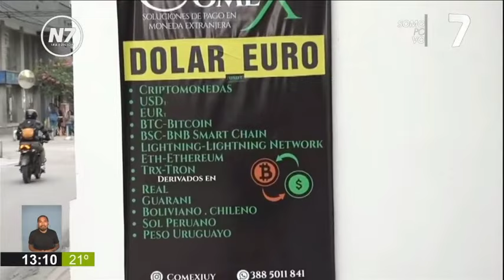El dólar blue cotiza a $990 en Jujuy | Canal 7 Jujuy